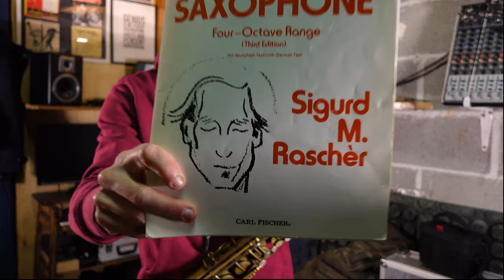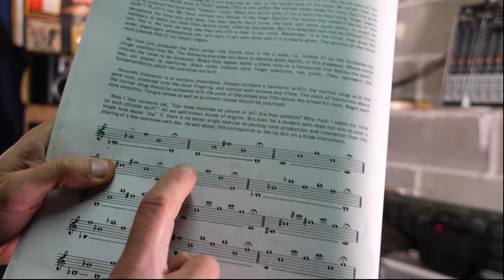Multiphonics, sovracuti e...Rascher - Sax Vlog 94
Studio insieme a voi i primi esercizi del Rascher, un metodo fondamentale per la tecnica sassofonstica, per la produzione degli armonici e non solo...

Altissimo and multiphonics. How to play them? It's all about producing the overtones. This is a recorded practice session on the Rascher book, a truly useful method for every sax player.

"Crossthing" (2013 Alfa Music) con Max Ionata, Enrico Bracco, Maurizio Perrone, Mario Lineri

"Mr Jobhopper" (2012 Alfa Music) con Tiziano Ruggeri, Karim Blal, Martino Onorato, Giulio Scarpato, Alessandro Marzi

Puo' un vlog spingerti a studiare di piu' perchè ogni settimana devi pubblicare un nuovo episodio? Si puo' migliorare come musicisti studiando con costanza e riascoltando come e cosa studiamo? Possiamo farci venire in mente nuovi modi di studiare ed ascoltare la musica? Puo' il web creare nuove occasioni di scambio fra i musicisti? Io credo di sì; per questo ho deciso di iniziare questo Vlog sul sax e sul jazz.

Can a Vlog be a stimulus to practice more? Can we get better as musicians if we listen to ourselves and to the way we practice constantly? Can the web be a way to get in touch with other musicians to share our experience with? For all these reasons I started my vlog about saxophone and jazz music.

FABRIZIO D’ALISERA vince una borsa di studio presso il Berklee College of music di Boston nel 2004.Nello stesso anno si esibisce ad Umbria Jazz Winter '04 come gruppo di apertura per Cedar Walton. Si diploma in Conservatorio e si laurea con 110 e lode/110 nel biennio specialistico in indirizzo "jazz" nel 2007.Nel 2012 incide "Mr.Johopper" (2012 Alfamusic) con Tiziano Ruggeri, Karim Blal, Martino Onorato, Giulio Scarpato ed Alessandro Marzi il suo primo album da leader con l'etichetta Alfa Music. Il disco viene premiato dalla rivista Jazz it con il riconoscimento "jazz it likes it", riservato ai progetti discografici piu' meritevoli. L'anno successivo registra il suo secondo album da leader "Crossthing"(2013 Alfamusic) insieme a Max Ionata, Enrico Bracco, Maurizio Perrone e Mario Lineri. Emanuele Cisi scrive: "Apprezzo molto la serietà con cui approccia lo strumento ed il suo evidente amore per la tradizione del jazz. Crossthing è un gran bel lavoro, belle composizioni e sezione ritmica eccellente". Suona nel “Tiziano Ruggeri nonet”: formazione che include importanti personalità del jazz italiano come Francesco Lento e Domenico Sanna. Recentemente si è esibito al teatro Eliseo a fianco di Gegè Telesforo e Maria Pia de Vito. Nel 2019 incide insieme a Pietro Ciancaglini ed Andrea Nunzi il nuovo album “Trisonic”.

SHORT BIO ENG
FABRIZIO D’ALISERA won a scholarship to Berklee College of music in 2004. In the same year he performed at the Umbria jazz winter festival with the Italian award group as the opening band for Cedar Walton. He graduated with honors at the Conservatory with a master degree in “Jazz”. In 2012 he recorded his first album as a bandleader and composer: “Mr. Jobhopper” (2012 Alfa music) with Tiziano Ruggeri, Karim Blal, Giulio Scarpato, Martino Onorato and Alessandro Marzi. The record was awarded by the “jazz it” magazine as one of the most interesting projects of the year. The next year He recorded his second album as a bandleader “Crossthing” (2013 Alfa music) with the international sax player Max Ionata. Emanuele Cisi, an international level sax player based in Turin wrote: “I appreciate the accuracy of his playing and his deep knowledge of the jazz tradition”. Fabrizio has played with the most important musicians of the Italian jazz scene like Domenico Sanna, Maurizio Giammarco, Max Ionata, Gianluca Renzi, Francesco Lento, Gegè Telesforo , Pietro Leveratto, Maria Pia De Vito, Enrico Bracco, Marco Tiso, Giancarlo Gazzani  and many others.